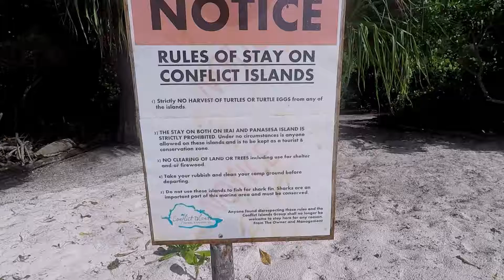Conflict Islands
Day on the conflict islands